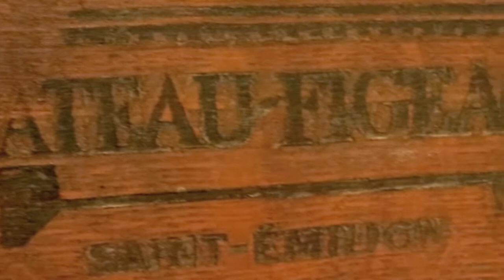Jeannie Cho Lee MW Interviews Frederic Faye from Chateau Figeac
Frederic Faye talks about the uniqueness and the vintage of 2012 in Chateau Figeac.